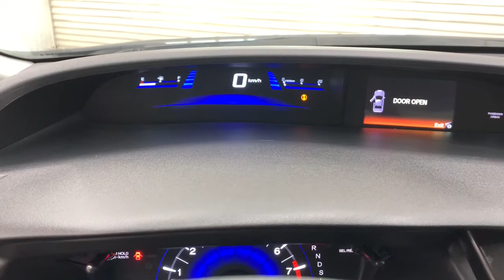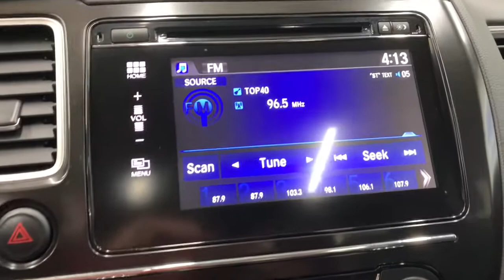2015 Honda Civic Sedan Springfield, Nixa, Ozark, Republic, Branson, MO P10459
Gray Used 2015 Honda Civic Sedan available in Springfield, Missouri at Pinegar Honda. Servicing the Nixa, Ozark, Republic, Branson, MO area.
2015 Honda Civic Sedan EX - Stock#: P10459 - VIN#: 19XFB2F82FE056454

Don Wessels
3520 S Campbell St

IIHS Top Safety Pick. Only 40,888 Miles! Delivers 39 Highway MPG and 30 City MPG! This Honda Civic Sedan delivers a Regular Unleaded I-4 1.8 L/110 engine powering this Variable transmission. Window Grid Antenna, Wheels: 16 Alloy, Wheels w/Machined Accents.* This Honda Civic Sedan Features the Following Options *VSA Electronic Stability Control (ESC), Variable Intermittent Wipers, Valet Function, Trunk Rear Cargo Access, Trip Computer, Transmission: Continuously Variable (CVT), Transmission w/Driver Selectable Mode, Tires: P205/55R16 89H AS, Systems Monitor, Strut Front Suspension w/Coil Springs.* This Honda Civic Sedan is a Superstar! *IIHS Top Safety Pick, KBB.com Brand Image Awards.* See What the Experts Say!*As reported by KBB.com: * Our highest-rated compact car and Compact Car Best Buy for 2015 * Choice of sedan or coupe, plus sporty Si models * Choice of gasoline, hybrid and natural gas powertrains * Reliable, efficient and economical * Easy and spunky driving manners* Stop By Today *Come in for a quick visit at Pinegar Honda, 3520 S Campbell Ave, Springfield, MO 65807 to claim your Honda Civic Sedan!